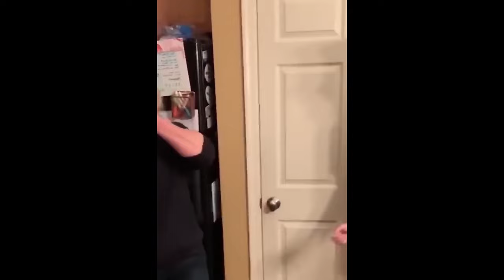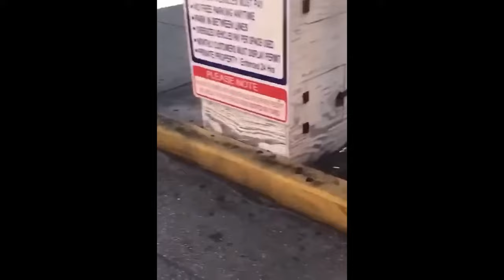IMPOSSIBLE TRY NOT TO LAUGH 🙀 Funny Videos Compilation 😅🐱 Funny Memes 2024 #10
Hello friends!
Welcome!